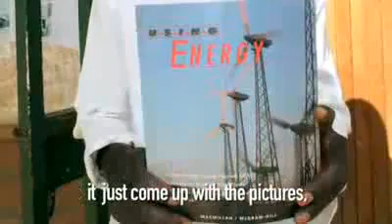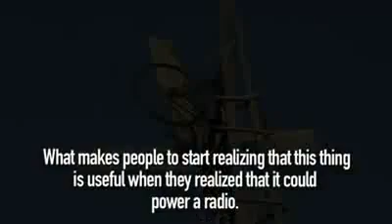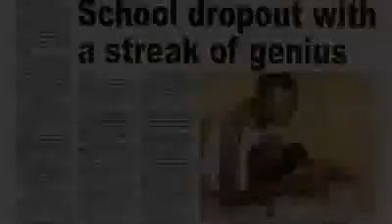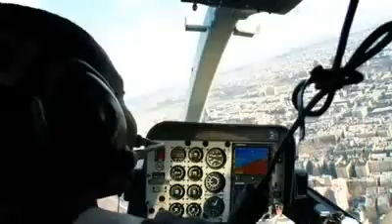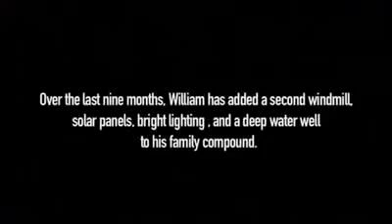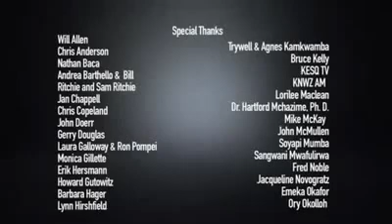14-Year-Old African Genius Makes Electricity For Village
Self taught